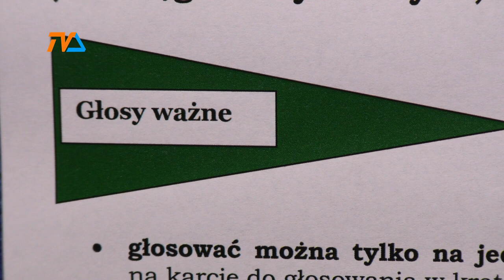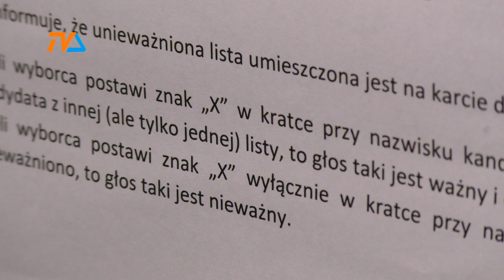Wybory. Ostatnia prosta |TV SUWAŁKI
W niedzielę dokonamy wyboru władz samorządowych różnych szczebli. Każdy z wyborców dostanie trzy lub cztery karty do głosowania.